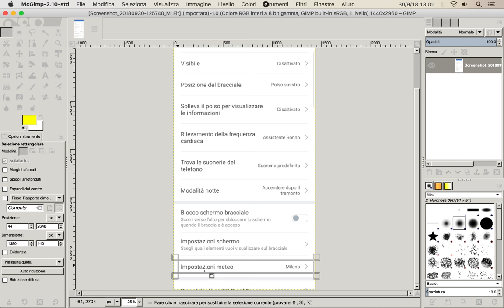Gimp: come evidenziare un'area (di testo e non)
Che si tratti di testo e non, talvolta ti può capitare di dover o voler mettere in evidenza un particolare all'interno di un'immagine che stai caricando sul blog, o magari inserendo all'interno di un documento che intendi condividere con qualcuno a cui spiegare una determinata cosa. Per fare ciò utilizzando GIMP, c'è un metodo abbastanza rapido che richiede solo qualche passaggio e un nuovo livello da applicare all'immagine che stai lavorando. Ti spiego rapidamente come fare all'indirizzo